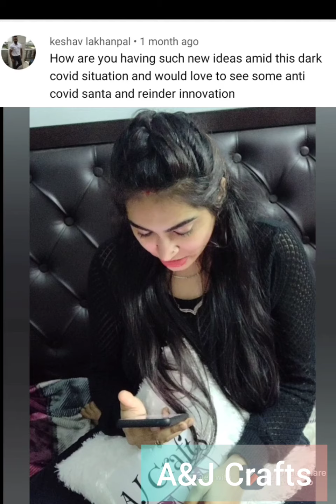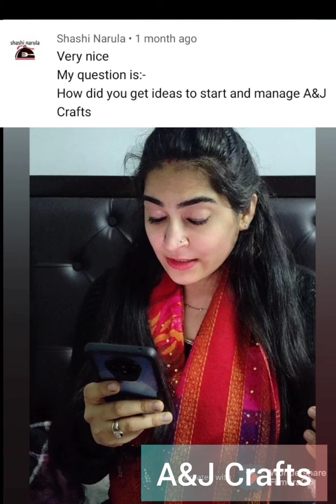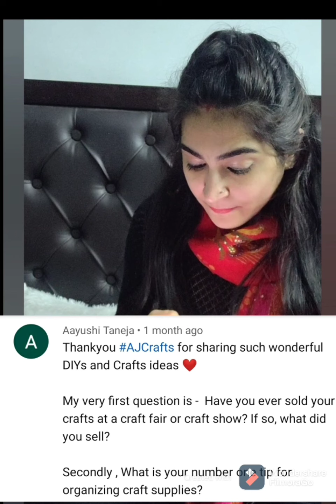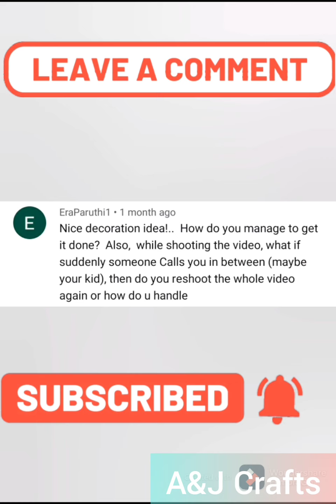Your Questions Answered | First Q&A vlog | Winner Announcement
Hey everyone!

Thank you so much for your love and support and always helping us grow and improve. I have answered your questions and hope this would help us in binding us together and your love for us will increase.

Thank you so much for your kind love on our kiddo Toyesha. Those who want to know more about her , may follow her on instagram at @toyesha_the_cuteness.

Here you will find creative baby photography and toddler photography ideas.

Keep showering your love on us in form of likes and comments.